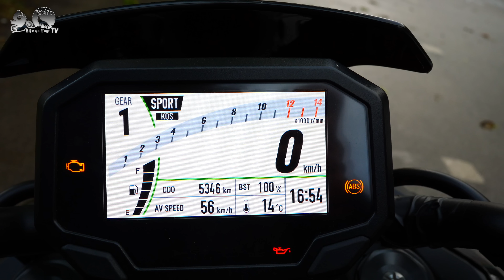Kawasaki ZH2 Landstraßentest | Die nackte Kanone | Mischung aus Alltagstauglichkeit und Wahnsinn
Zehn Tage lang war ich mit der Kawasaki ZH2 unterwegs - meine Eindrücke vom 200 PS starken Kompressor-Powernakedbike auf der Landstraße verrate ich im Video.

Österreicher, aufgpasst: Unterschreibt auch die Online-Petition gegen Fahrverbote bzw. Ausgrenzung und Willkür gegen Biker, alle Infos hier:

Schau doch mal im Bike-on-Tour-Shop vorbei, vielleicht findest du auch ein lässiges T-Shirt oder Accessoire für dich und unterstützt damit diesen Kanal:

DANKE!

Im Video eingesetzte Kameras:
*Sony FDR-AX53
*GoPro Hero 8 Black
*DJI Osmo Action
Im Video eingesetztes Mikrofon:
*Rode smartLav Plus